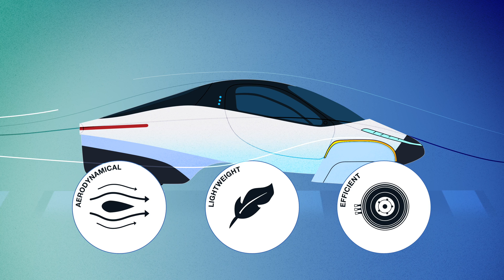Driven by the Sun | Never Charge Technology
Invest in Aptera and help make solar mobility a reality for all. One of the key features that sets Aptera apart from other electric vehicles (or anything that has ever been on the road before) is our unique combination of solar and electric power that will fuel your ride without frequent stops at the charging station. In fact, depending on where you live and how much you drive, you may never need to charge Aptera at all.

Aptera’s Story...

Aptera's purpose, our drive, is to bring freedom to people and the planet.

We deliver that freedom by designing electric vehicles with extreme efficiency- using low-drag aerodynamics inspired by nature, able to travel 1,000 miles on a single charge and power themselves just by being parked in the sun. For us, that's the real meaning of independence, and what keeps us accelerating into the future. 🚀